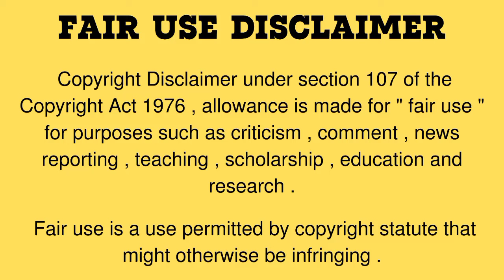DAECHANG ASMR MUKBANG " Seo jiwoo VS Hongyu ASMR" COMPILATION// USUS SAPI MUKBANG// ASMR COMPLETION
🚨🚨 Important warning 🚨🚨